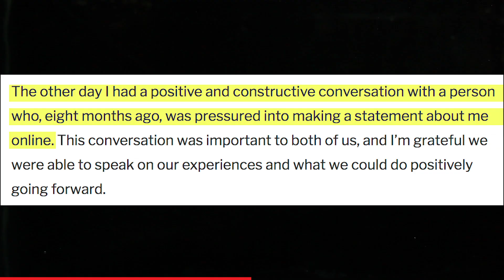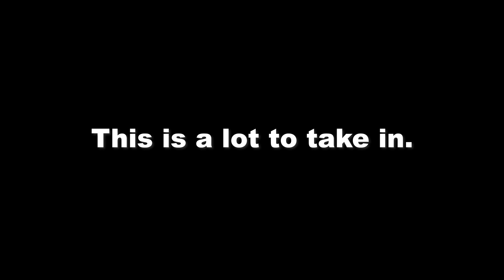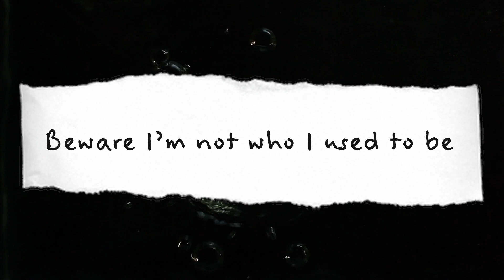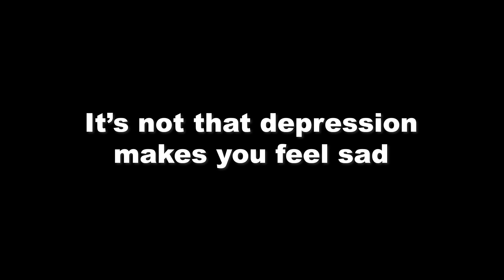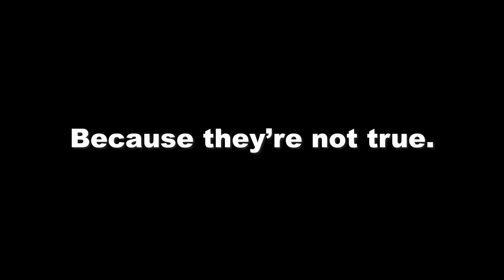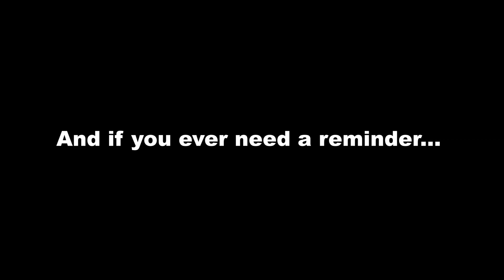How Sorority Noise Tackles Mental Health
What is going on my mates, hope you've all been well.. I know, it's been a minute. I won't bombard you with the reasons, excuses, etc but I'm back for good now! Thank you all for being so patient and understanding.

Today we're going to talk about an emo/indie/pop punk band called Sorority Noise and how they tackle mental health. Sorority Noise has three albums: Forgettable, Joy Departed, and You're Not As Blank As You Think; which are all snapshots of Cameron Boucher's life at different instances, times, emotions, and struggles.

The way Cameron Boucher and his friends talk about, discuss, and pick apart all of the things that surround mental health is like nothing I've ever heard before. They're obviously not the first band to talk about mental health, but the fact their their three LP's quite literally only focus on mental health is pretty interesting... and it's the mental health of one consistent subject: Cameron Boucher.

Best,
Nate

▪️ SOCIAL MEDIA ▪️

Best,
Nate